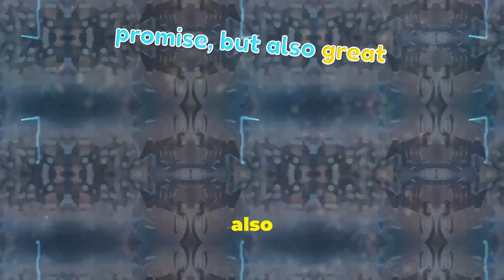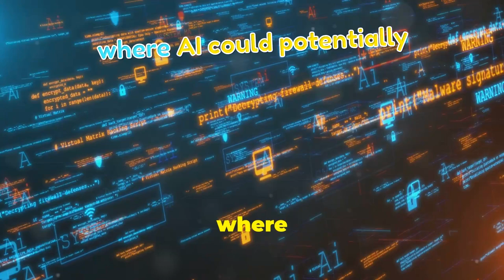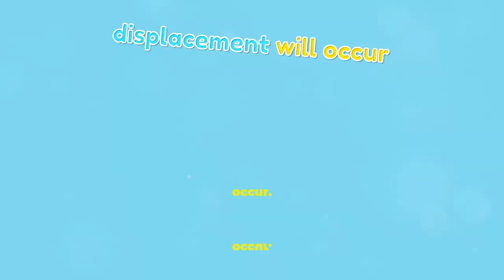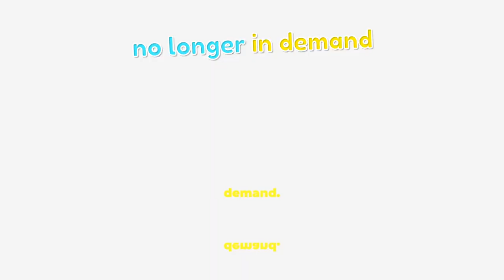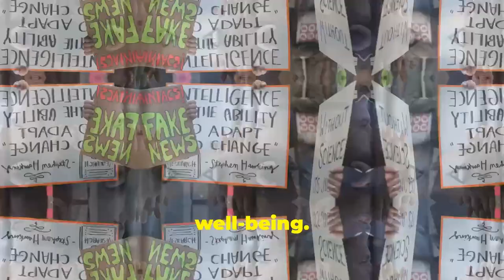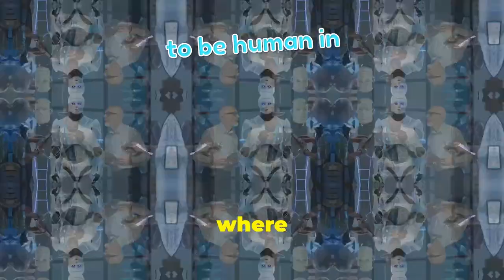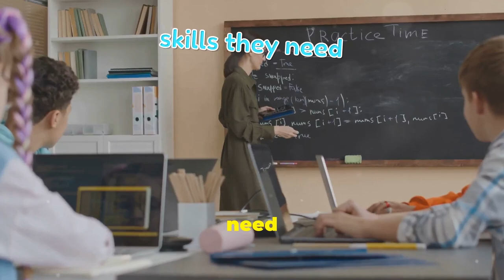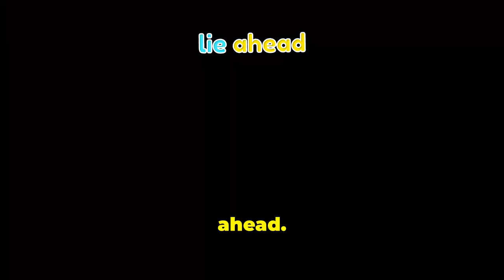AI Apocalypse What Happens When Robots Take All Jobs?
Are robots really taking over our jobs? In this eye-opening video, we dive deep into the implications of artificial intelligence and automation on the workforce. Join us as we explore the potential AI apocalypse, examining how advancements in technology are reshaping industries and what this means for the future of employment.

We'll discuss the rise of robotics, the tasks they can perform, and the sectors most likely to be affected. From manufacturing to customer service, we analyze the jobs at risk and highlight the opportunities that may arise from this transformation.

Will humans become obsolete, or will we find new roles in an AI-driven world? Tune in to learn about the balance between innovation and job security, and discover how we can adapt to these changes.

9 OUTLINES:
00:00:00 The Intelligent Machine
00:02:13 The End of Routine?
00:03:04 A World Without Work?
00:03:54 Winners and Losers
00:04:45 The Gap Widens
00:05:37 A New Social Contract?
00:08:03 The Meaning of Life in a World Without Work
00:08:52 Preparing for the Unknown
00:10:50 Coexistence and Beyond